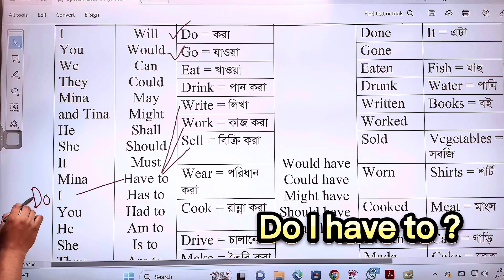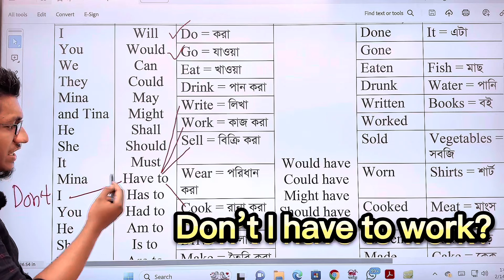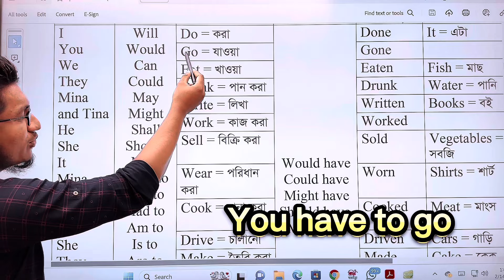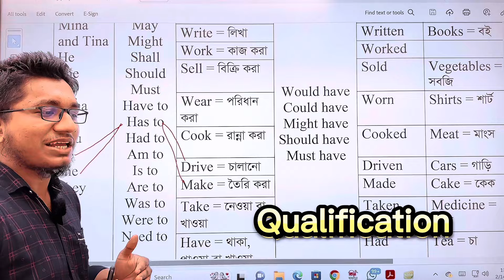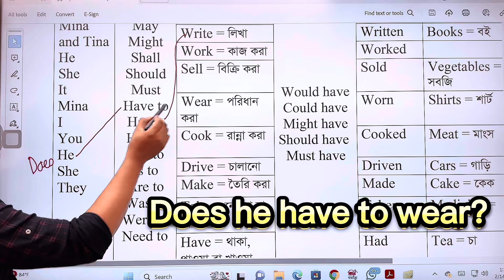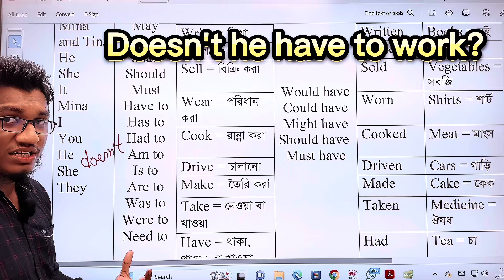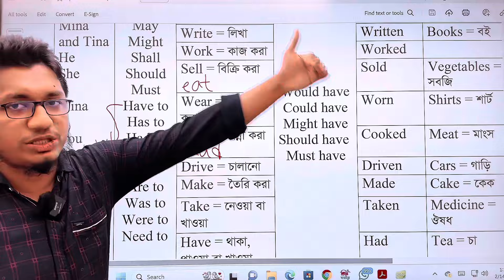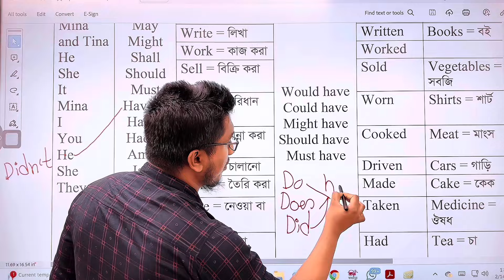এভাবে Speaking প্র্যাকটিস করলে 💯% নিশ্চিত ইংরেজিতে কথা বলতে পারবেন || Have to, Has to & Had to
How to understand Modal verbs and use them in English.
Use of Have to, Has to & Had to
This is one of the most significant lessons in English language. To speak or write in English, we have to learn this topic properly and accurately. To become experienced in both spoken and written English, students must learn this topic. Apart from that, this is undoubtedly an important lessons for IELTS exam. Here I described it so effortlessly so that it can be understandable easily. You will be able to comprehend the lesson if you keep watching attentively. Keep learning and do support me always. Thanks a ton!